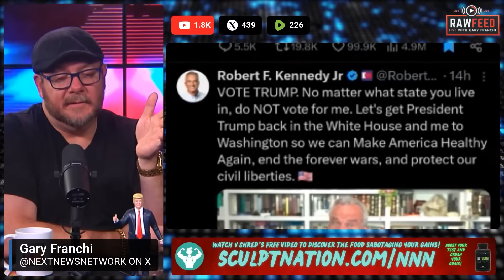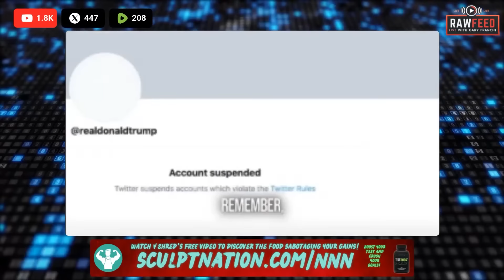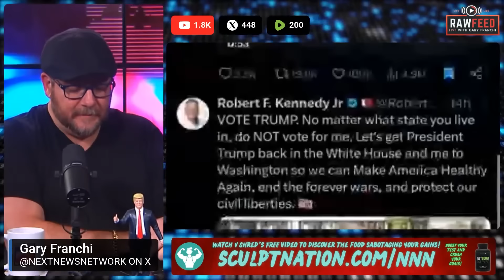🚨BREAKING: TRUMP'S LAST WORDS Before America Votes Will Make The Deep State Tremble In Fear🚨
💪 Boost your testosterone and crush your goals! 💪
Watch V Shred’s FREE video to discover the food sabotaging your gains!

🛍️ Gear Up with Exclusive Next News Merch! 🛍️
Don’t miss out on our limited edition merch—grab yours now!

This episode of RAW FEED hosted by Gary Franchi dives into the heart of Election Day, where America stands on the edge of a historic choice. Just hours ago, Donald Trump delivered one of the most consequential speeches of his campaign, rallying massive crowds in North Carolina and Georgia with a message that goes beyond promises—he's laid down a battle plan for America's future. The stakes are monumental, and in this critical final stretch, Trump didn’t hold back.

As Trump speaks about “America’s last chance,” he isn’t just rallying support—he’s rallying a nation to take back control from a political elite that has turned its back on them. Trump revealed shocking insights off-camera about the next 24 hours, insights that the mainstream media is trying hard to bury. This segment exposes Trump’s bold strategy and why he believes tomorrow is the turning point for America. If you believe in America’s freedom and future, Trump says this is our last chance to turn the tide.

Franchi doesn’t stop there. With biting commentary, he tackles Kamala Harris’s mishandling of the economy, which Trump described as a “nightmare” that’s cost families over $30,000 in just four years. Trump vows to put a stop to this economic disaster starting day one and has laid out a plan that only someone with his fearless approach could promise.

But here’s where it gets personal. Trump’s off-script comments go deep, addressing what’s holding American men back. Just as hidden forces attack America’s foundation, there’s an unseen enemy attacking men’s testosterone levels—foods marketed as “healthy” but secretly wrecking the body’s natural strength. With Gary’s urgent recommendation, watch V Shred’s free video to unlock your body’s potential—this might just be the change you need.

But to keep bringing you unfiltered reports like these, the Next News Network relies on viewers. As the mainstream media hides or twists the facts, it’s independent news that stands ready to expose the truth. If you believe in maintaining a free and informed America, join us in keeping this mission alive. Your support fuels this network—consider donating today through Every dollar protects freedom and fights to keep our voice strong.

Gary dives into Trump’s strategic move to reclaim the nation’s economy, border security, and integrity—an agenda aimed at turning America into a force the world has never seen. Trump insists this election is more than just a vote; it’s a choice between four more years of economic chaos or a new beginning with him at the helm, aiming to bring back safety, prosperity, and strength.

Trump’s voice is a call to arms, rallying patriots from every corner of America to vote, promising they’ll see a stronger America within his first week back in office. The rally ends with Trump declaring, “We fight, fight, fight, and win, win, win!” If you’re watching this on Election Day, know your vote matters. Kamala and her administration are on the brink, and the election day turnout will determine if they’re out.

Watch the RAW FEED now, see exclusive footage, and join a movement to make America’s voice heard like never before. The choice couldn’t be clearer.